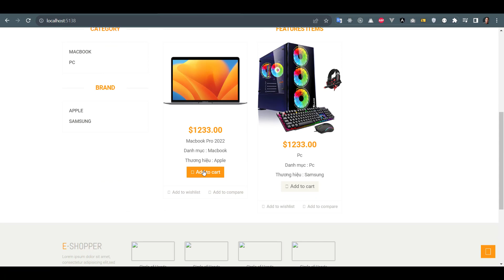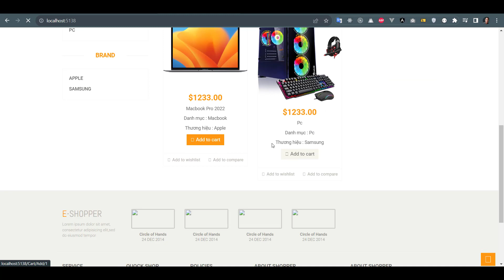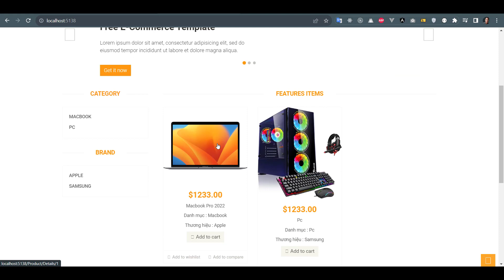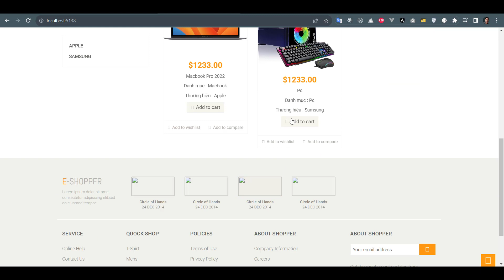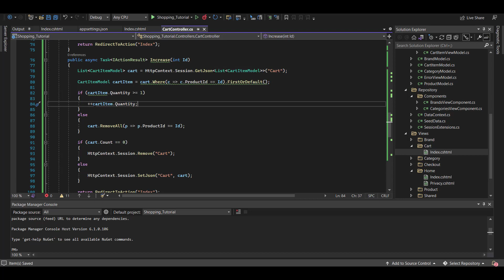Bài 16: Số lượng sản phẩm trong giỏ hàng | Web bán hàng Asp.net EF Core 6